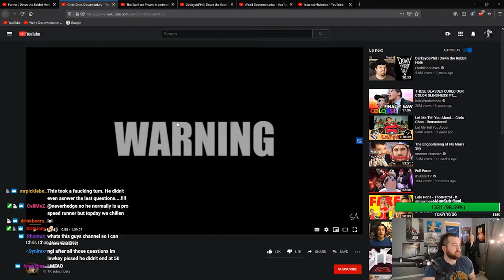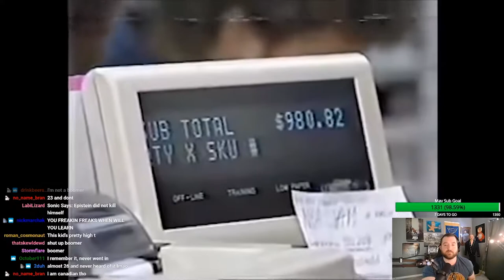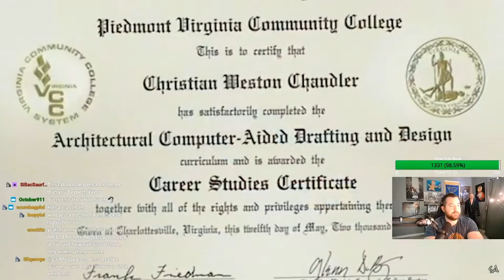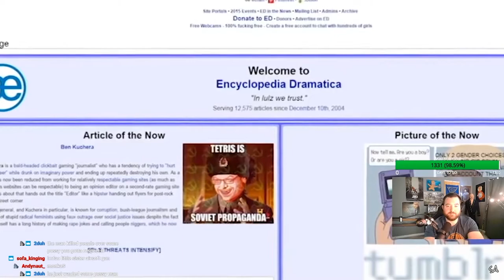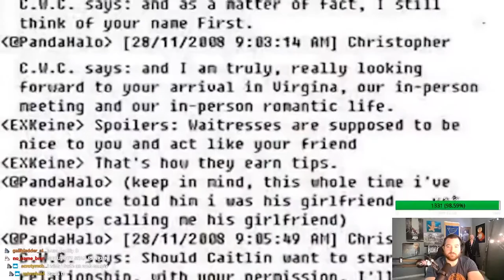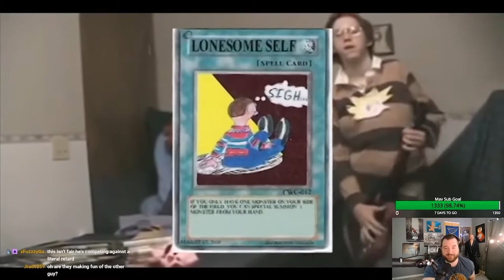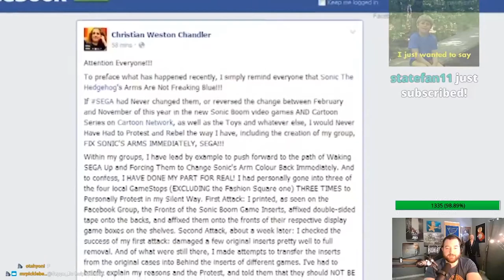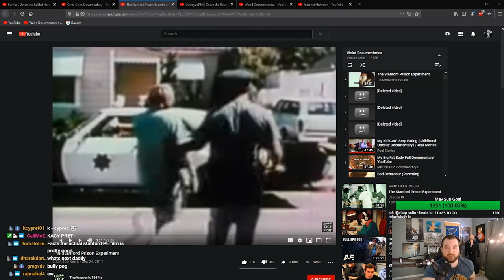TaylorMurka Reacts to Chris Chan Documentary by sachumo